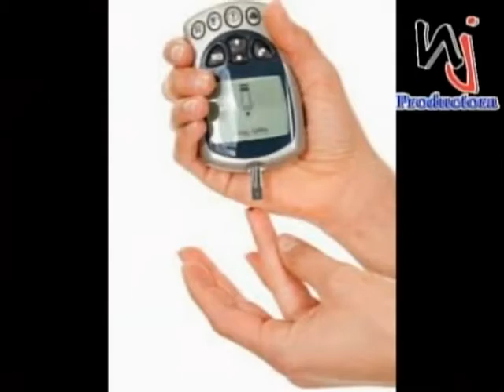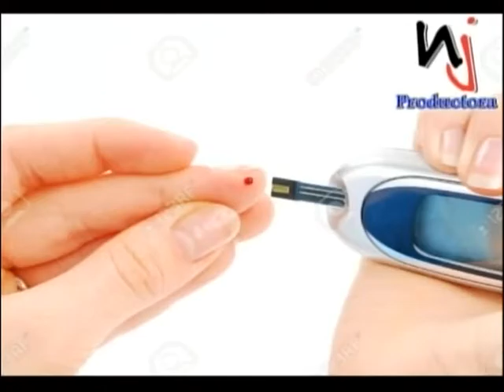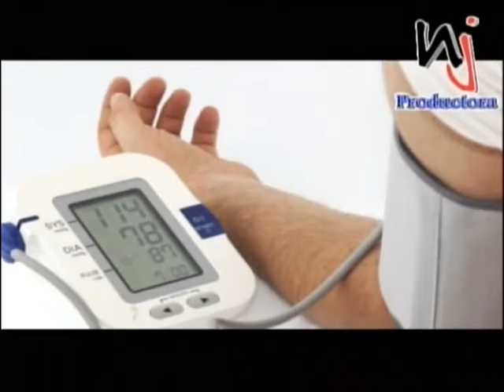Dr. Ignacio Guzmán tv salud sin límites, 20 de julio 2016